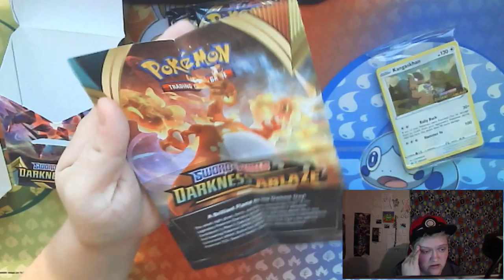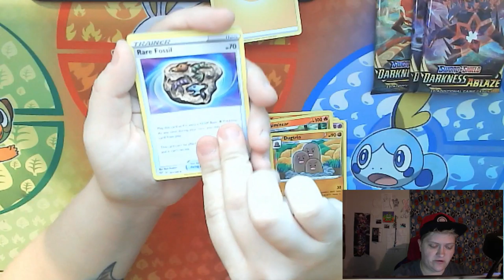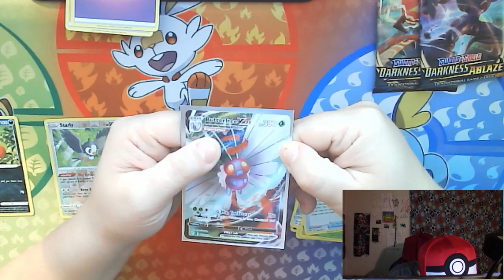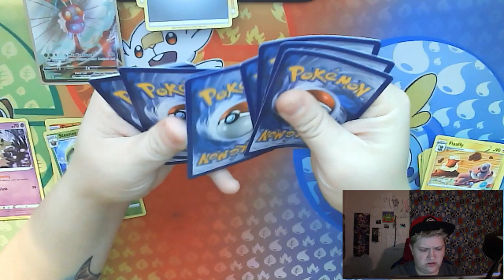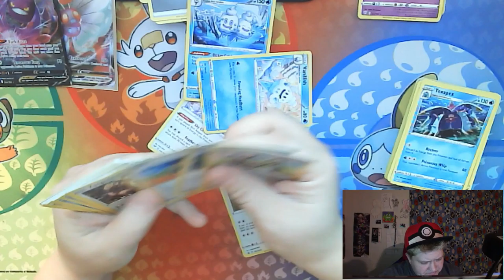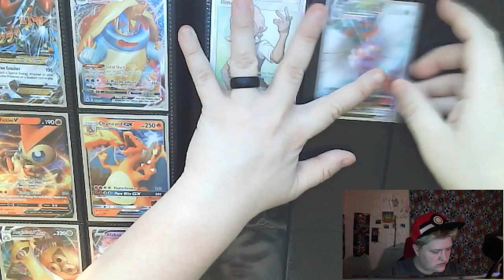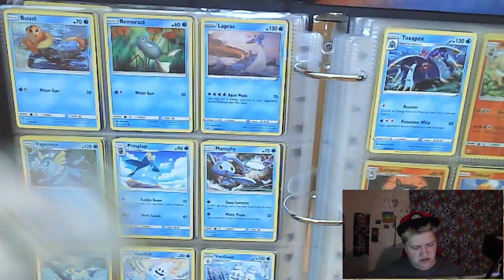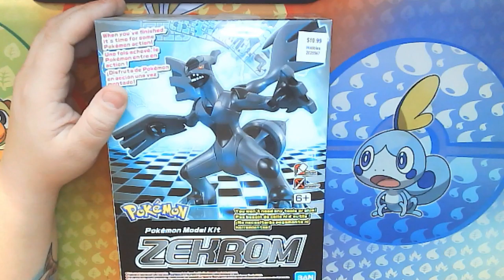Sword & shield build and battle box.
my first build and battle box :D